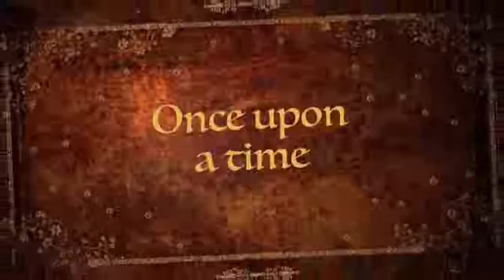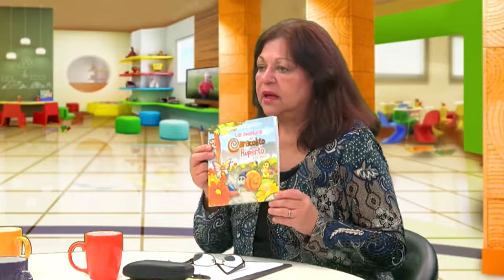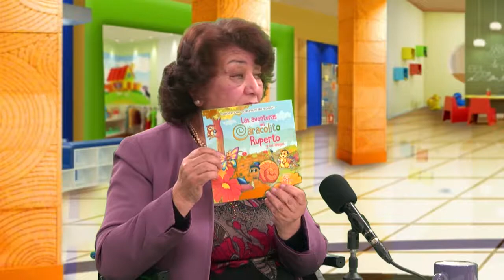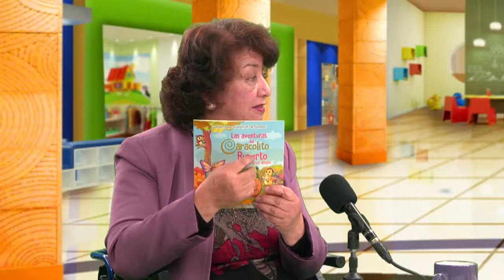06/08/18 NUEVAS AVENTURAS EN LA LITERATURA INFANTIL EN EL PERÚ - LA PRIMERA INFANCIA PRIMERO